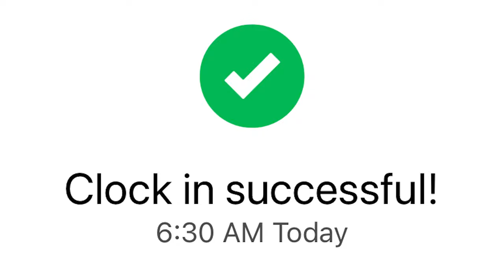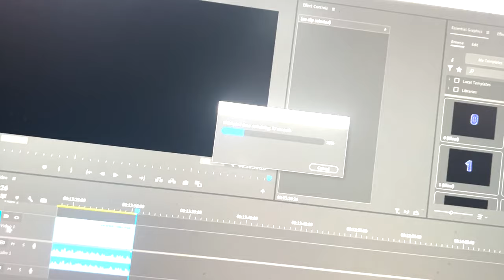Construction & Garage Gym Workout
Right now I am broke, no finances to document, so I decided to record myself at work & the home workout me and the homie did!